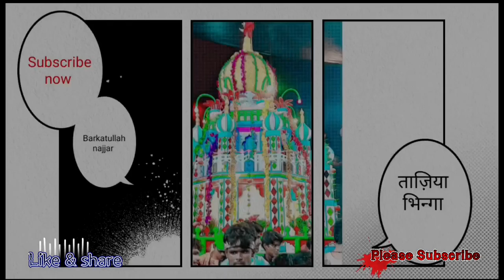BHINGA का सबसे खूबसूरत ताज़िया | tajiya julus 2023 | भिन्गा का ताज़िया | Barkatullah najjar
This stock footage is free to use.
In this video you can see the beautiful nature.
You can also use clips from this video in your videos. We don't mind.  We allow that.
But I also have some conditions.  That is, you will put a link to the video clip you are using in the description of the video in which you have used this clip.
And second, you can't sell these videos.  Follow the instructions and feel free to use it.